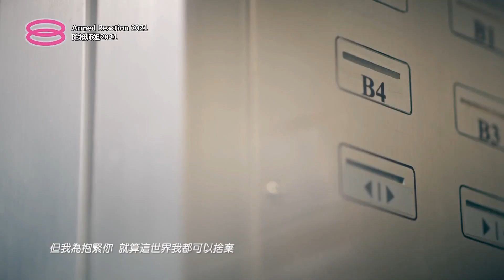陀枪师姐2021 Armed Reaction 2021 Theme Song Ver. 1 [JW 王灏儿]- 我不想别离(HD)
这个片段在 Xtra Tonton 8TV 官方观看咯！